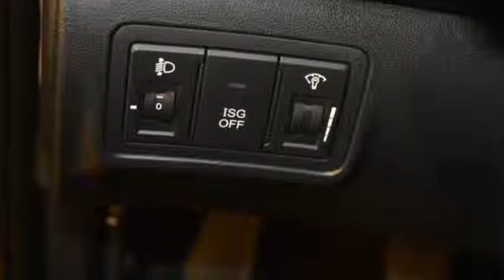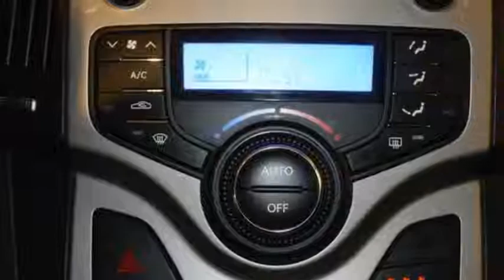Hyundai i30 CW 1.4I BLUE DYNAMIC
06-KTS-7 37.721 km
  Prijs:     € 11.450
  Merk:     Hyundai
  Model:     i30
  Type:     CW 1.4I BLUE DYNAMIC
  Carrosserievorm:     Stationwagon (5 drs)
  Bouwjaar:     2010
  Transmissie:     handgeschakeld
  Kleur:     Grijs metallic
  BTW/Marge:     marge
  Brandstof:     benzine
  Energielabel:
  Garantielabels:

Accessoires
* Abs en ebd
* Achterbank in delen neerklapbaar
* Airbag bestuurder en passagier
* Airconditioning
* Alarmsysteem
* Gordijnairbags voor
* Lederen stuurwiel en versnellingspook
* Lendesteunen (verstelbaar)
* Middenarmsteun achter
* Middenarmsteun voor
* Mistlampen voor
* Radio-cd/mp3 speler
* Stuurbekrachtiging
* Stuur in hoogte verstelbaar
* Stuurwiel multifunctioneel

Afleverkosten: € 595
Boekjes: Aanwezig

Afneembare trekhaak, lendesteunen (verstelb.), multifunctioneel stuur, verstelbaar stuur. Een gebruikte auto koopt u natuurlijk ook bij Tinholt! De 15 zekerheden van een Tinholt occasion. 1.Altijd een onderhoudsbeurt beurt bij aflevering. 2.Nieuwe APK keuring. 3.Gegarandeerde kilometerstand met NAP pas. 4.Minimaal 50% bandenprofiel bij aflevering. 5.Minimaal 6 of garantie. 6.Mogelijkheid voor verlengde garantie tot maximaal 24 maanden. 7.Altijd ¤ 50,00 brandstof bij aflevering. 8.Interieur en carrosserie volledig gereinigd. 9.Nieuwe mattenset. 10.Mogelijkheid om nu de helft te betalen en de andere helft over 12 maanden tegen 0% rente. 11.Aflevering inclusief gratis mobiliteitsservice. 12.Gratis zomer- en winterinspectie. 13.Gratis offerte voor een voordelige BOVAG autoverzekering 14.Gratis offerte voor uw autofinanciering met een lagere rente dan bij uw bank. 15.Al meer dan 25 jaar een vertrouwd adres in Kennemerland en omstreken! Druk- en zetfouten voorbehouden. Afleverkosten: ¤ 595
Een gebruikte auto koopt u natuurlijk ook bij Tinholt!

 De 15 zekerheden van een Tinholt occasion.

 1.Altijd een onderhoudsbeurt beurt bij aflevering.
 2.Nieuwe APK keuring.
 3.Gegarandeerde kilometerstand met NAP pas.
 4.Minimaal 50% bandenprofiel bij aflevering.
 5.Minimaal 6 of garantie.
 6.Mogelijkheid voor verlengde garantie tot maximaal 24 maanden.
 7.Altijd € 50,00 brandstof bij aflevering.
 8.Interieur en carrosserie volledig gereinigd.
 9.Nieuwe mattenset.
 10.Mogelijkheid om nu de helft te betalen en de andere helft
 over 12 maanden tegen 0% rente.
 11.Aflevering inclusief gratis mobiliteitsservice.
 12.Gratis zomer- en winterinspectie.
 13.Gratis offerte voor een voordelige BOVAG autoverzekering
 14.Gratis offerte voor uw autofinanciering met een lagere rente dan bij uw bank.
 15.Al meer dan 25 jaar een vertrouwd adres in Kennemerland en omstreken!

 Druk- en zetfouten voorbehouden

Aanbieder
Tinholt
Klompenmakerstraat 43
1991JJ VELSERBROEK